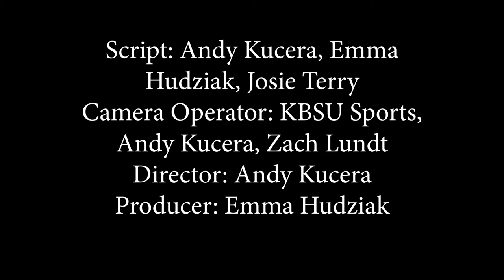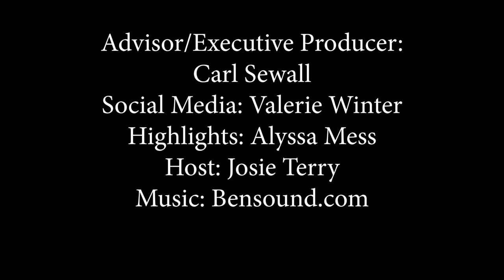Northern Student TV Episode 1